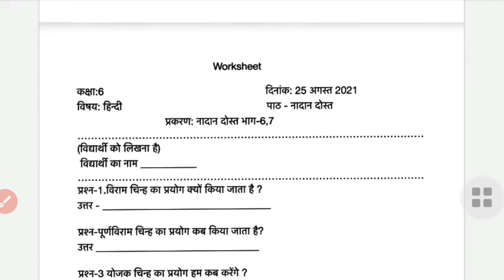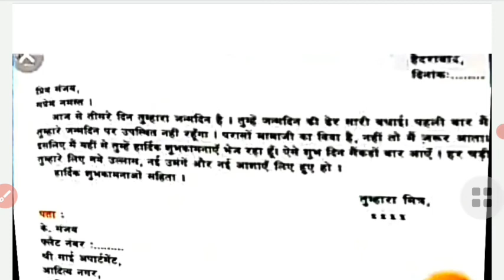smile 3.0 class 6th Hindi homework 26 August 2021 Solution | कक्षा 6वीं हिंदी होमवर्क नादान दोस्त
3.0 homework class 9,
 smile 3.0 homework answers,
smile 3.0 homework, smile 3.0 homework
smile 3.0 homework class 10 sanskrit
smile 3.0 homework class 10 maths
 9th science chapter-2 28 july 2021
9वी विज्ञान स्माइल होमवर्क 3.0 गृहकार्य
smile 3.0 homework class 10 sanskrite  homework class 10 maths
smile 3.0 homework class 9 science chapter 1(3)-28/7/21,
class 9 science homework smile3.0-28/7/21, स्माइल 3.0होमवर्क क्लास 9 साइंस 28 जुलाई,
इस्माइल 3.0 होमवर्क क्लास 9 साइंस,
Class 9 science smile 3.0 homework 28 July 2021,
Class 9 science smile 3.0 homework chapter 1 28 July,
कक्षा 9वी विज्ञान इस्माइल 3.0 होमवर्क 28 जुलाईClass 9 विज्ञान ch1 Homework/Grahkarya 16/7/2021 | Smile 3.0 Homework|स्माइल कार्यक्रम-गृहकार्यClass 9 Science/विज्ञान Homework/Grahkarya 28/7/2021| Smile 3.0 Homework | स्माइल कार्यक्रम-गृहकार्यsmile3.0homework,
smile3.0,